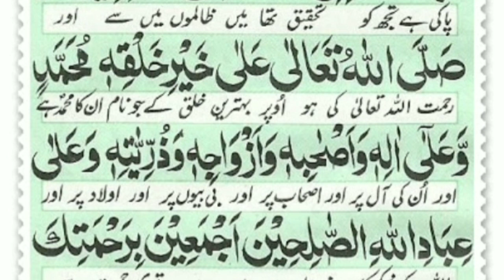Dua e jamilah.Dua e Jameelah with arabic hd text.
Dua e Jameela Benefits in English

What is Dua e Jameela?

Why is it called so?

When and how to recite this Dua?

As you might already know, Dua e Jameela is the beautiful collection of Asmaul Husna, i.e. beautiful names of Allah (the best names) which are to be recited preferably after the Salatul Fajar (the Fajar prayer). It is called Dua e Jameela because several names of the Almighty God are put together and recited collectively. Here you will learn about Dua e Jameela benefits in Urdu, i.e. Dua e Jameela ki Fazeelat.

Before proceeding to the Dua e Jameela benefits, i.e. Dua e Jameela ki Fazeelat, you must learn about the significance of Allah’s names in Islam, i.e. in Quran and Hadith. The great importance of the beautiful names of the God Almighty the Creator has been explained by Allah Himself in the Holy Quran. Two Quranic references and a Hadith highlighting the significance of Asma-ul-Husna (الۡأَسۡمَآءُالۡحُسۡنَیٰ), are being quoted here. Just go through them to enrich your knowledge and deserve blessings.

Quranic Reference 1: In chapter 59 (Surah Al-Hashr), verse 24 of the Holy Quran, it has been made clear that the best ever titles in the world are those of Allah’s beautiful names. Just note, “To Him belong the best names”.

وَ اللَّهُ الْخَالِقُ الْبَارِئُ الْمُصَوِّرُ ۖ لَهُ الْأَسْمَاءُ الْحُسْنَىٰ ۚ يُسَبِّحُ لَهُ مَا فِي السَّمَاوَاتِ وَالْأَرْضِ ۖ وَهُوَ الْعَزِيزُ الْحَكِيمُ

(Al-Quran: 59:24)

English Translation: “He is Allah, the Creator, the Inventor, the Fashioner; to Him belong the best names. Whatever is in the heavens and earth is exalting Him. And He is the Exalted in Might, the Wise.”

How many Asma-ul-Husna have been described in this verse? This verse lists five names of Allah, viz. الْعَزِيزُ, الْمُصَوِّرُ, الْبَارِئُ ,الْخَالِقُ and الْحَكِيمُ which mean the Creator, the Inventor, the Fashioner, the Exalted in Might and the Wise, respectively. As it obvious from the meanings of Asma-ul-Husna, each name of Almighty God describes one of his qualities, traits or characteristics as the sole Creator and Guardian of the universe.

Quranic Reference 2: The verse 180 of chapter 7 (Surah Al-A’raf) from the Noble Book puts even greater emphasis on the obligation to call Almighty Allah by His beautiful names. The words “فَادْعُوهُ بِهَا” (meaning, “So invoke Him by them”) refer to Allah’s command that He should be called and invoked for mercy by these beautiful names.

وَلِلَّهِ الْأَسْمَاءُ الْحُسْنَىٰ فَادْعُوهُ بِهَا ۖ وَذَرُوا الَّذِينَ يُلْحِدُونَ فِي أَسْمَائِهِ ۚ سَيُجْزَوْنَ مَا كَانُوا يَعْمَلُونَ

(7:180)

English Translation: “And to Allah belong the best names, so invoke Him by them. And leave [the company of] those who practice deviation concerning His names. They will be recompensed for what they have been doing.”

This verse highlights two important religious obligations. Firstly, as the creatures of Allah, we must call and invoke him for kindness and blessings with Asmaul Husna. Secondly, here we have also been ordered to denounce and leave the company of those who practice deviation concerning Asma ul Husna. It clearly means that practicing deviation regarding His names is a great sin.

Reference from Hadith: Hazrat Abu Huraira reported Prophet Muhammad (ﷺ) as saying, “Indeed, there are ninety-nine (99) names of Allah, i.e. hundred excepting one. He who enumerates them would get into Paradise”. (Sahih Al-Bukhari 50:894).

Dua e Jameela Ki Fazeelat:

Dua e Jameela benefits have already been highlighted in the verses of the Noble Quran, cited above. In the last Divine Book, Almighty Allah Himself orders people (His creatures) to invoke Him by Asma ul Husna (His beautiful names).

If you make this Dua on daily basis, you will be entitled to get countless blessings of Allah. Meanwhile, your minor and major sins shall be forgiven. Some of the Dua e Jameela benefits are being listed as under:

Allah will be extremely kind on you (if you recite this Dua after every prayer).

Door to Divine Blessings will be opened.

Increase in sustenance/provisions.

Love and affection from family members.

Fulfilment of the rightful needs.

Success in job and business.

Safe and secure journey.

Peace of mind, and

Ways to the Divine Recognition will be revealed, etc.

Here you will also learn about Dua e Jameela benefits in Urdu. Just read on